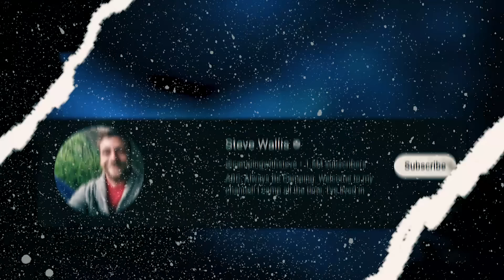MIND-BLOWING Secrets Steve Wallis Has Been Keeping!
Join us as we explore the incredible journey of Steve Wallis, from his humble beginnings to becoming a stealth camping sensation. Discover the key moments that shaped his life, the challenges he overcame, and the personal growth that has fueled his success. This video takes a closer look at Steve’s rise to fame, offering insights into how he built his unique brand and lifestyle, inspiring millions to embrace adventure and live life on their own terms.

steve wallis step 2
steve wallis stealth camping
steve wallis wife
steve wallis uhaul
steve wallis roundabout
steve wallis rain
steve wallis crazy neighbor
steve wallis car camping
steve wallis winter camping
steve wallis camping
steve wallis river raft
steve wallis car
steve wallis blanket fort
steve wallis cemetery
boondocking amping
boondocking arizona
boondocking steve wallis
boondocking truck camper
boondocking van
boondocking bryce canyon
boondocking arizona desert
boondocking with dogs
boondocking camper van
boondocking in travel trailer
boondocking across the usa
boondocking ac
boondocking 2024
boondocking with dennis
hunker down meaning
hunker down corbin
hunker down camping
hunker down steve wallis
hunker down for doinkage
hunker down corbin lyrics
hunker down dawgs
hunker down band
hunker down firework
hunker down choir
hunker down song
hunker down emblem destiny 2
hunker down in the bunker now